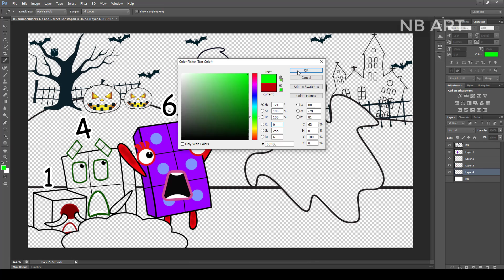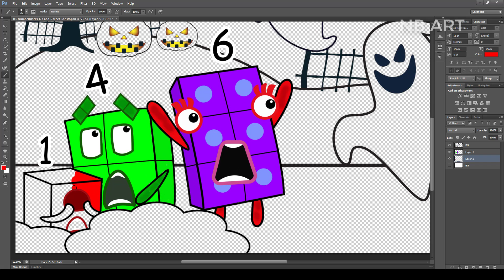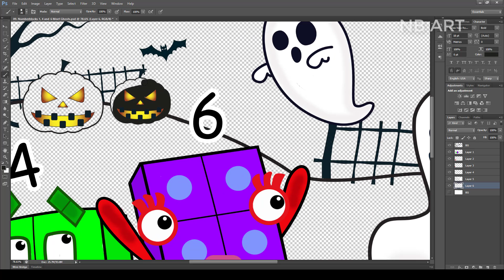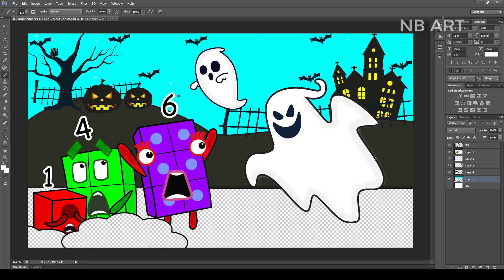Numberblocks 1 4 6 Meet Ghosts | Numberblocks Fanmade Coloring Story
[Numberblocks Fanmade Coloring Story] Numberblocks 1, 4 and 6 Meet Ghosts

Tools: Adobe Photoshop
Recorder: Camtasia
Edited video : Camtasia